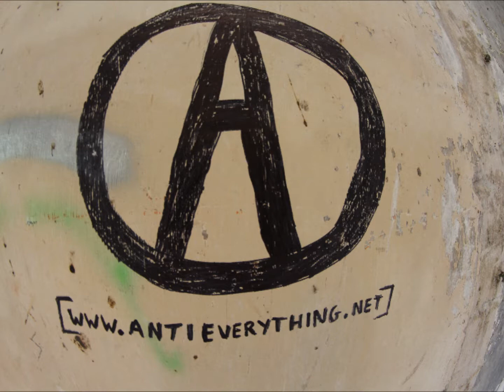Anti-Everything - The Social Circus